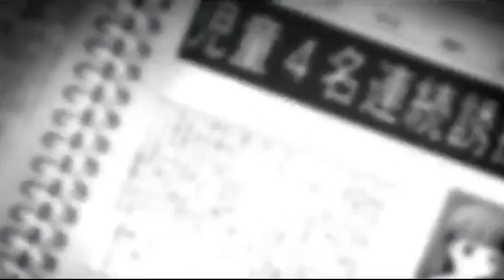What age are we again? | Seduce me the otome part 7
If you like the game here is a link to it

and check out who worked and voiced in this game